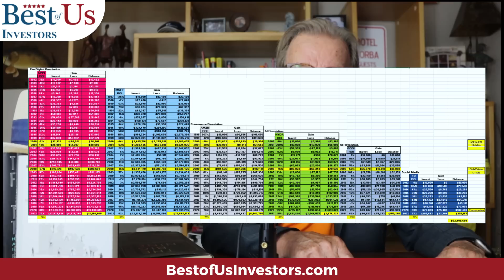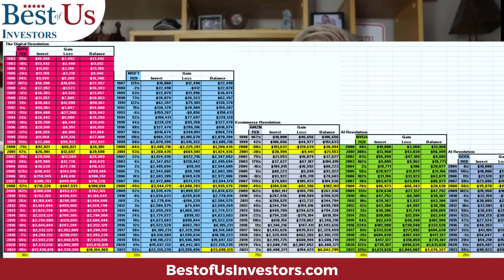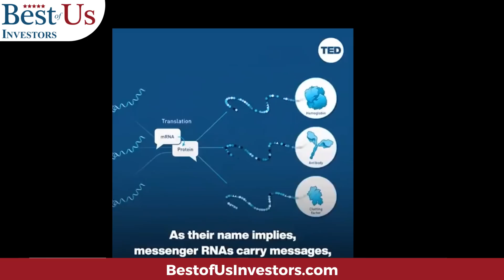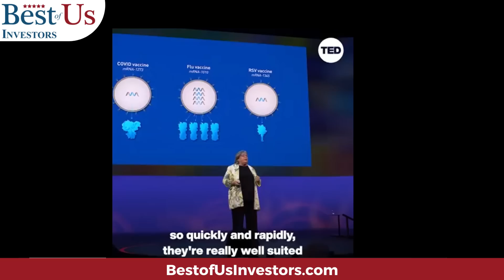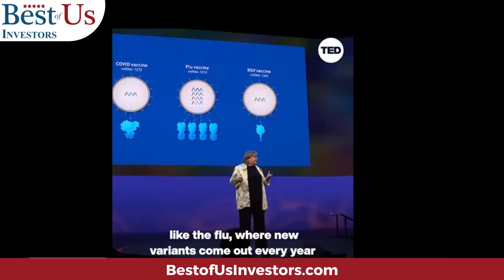A Bear Market Is The Time To Be Buying These 5 Stocks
We're in a Bear MarketStock Buying Opportunities are often disguised as Recessions or Crisis or Bursting Bubbles or Depressions and today you call it a recession caused by Inflation and rising interest rates. Now is the time to be buying undervalued stocks.

Protect Your Computer Data:
5 movies that explain what caused the 2009 financial crisis, and what happened after:
99 Homes (2014)
Inside Job (2010)

1.  The Accidental Super Power by Peter Zeihan
2.  The Big Nine by Amy Webb
3.  The Code Breaker, Jennifer Doudna, Gene Editing, and the Future of the Human Race by Walter Isaacson.
4.  Digital Transformation, Survive and Thrive in an Era of Mass Extinction by Thomas M Siebel
5.  The Future is Faster Than You Think By Peter Diamandis and Steven Kotler
6.  The Age of A.I. And our Human Future . By Henry Kissinger, Eric Schmidt, Daniel Huttenlocher
👨‍🏫 Kerry's Books:
1. The Power of a Tribe
2. FIND HAPPINESS BY DISCOVERING Who YOU ARE AND Why YOU ARE YOU by Kerry Grinkmeyer
3. Tall Grass - My Journey to Discover Myself
👨‍⚕️For Your Health:
🙋‍♂️🙋‍♀️ The Anti-Aging Supplement that I take:
4 Pack NMN Capsules with Maximum Strength- 500mg- High Absorption Nicotinamide Mononucleotide Supplement- Supports Brain Function & Anti Aging

🏃‍♂️🏃‍♀️💃🚶‍♂️🚶‍♀️ FITBIT Versa 3 Health and Fitness Smartwatch: